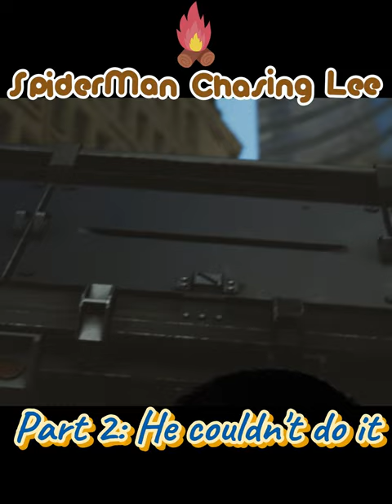Spiderman Chasing Martin Lee Part 2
Spiderman Chasing Martin Lee Part 2. Sables Failed to protect Devils breath gaming Full gameplay on my channel